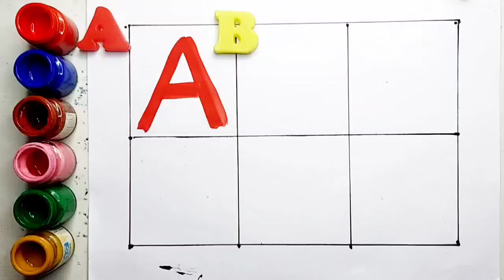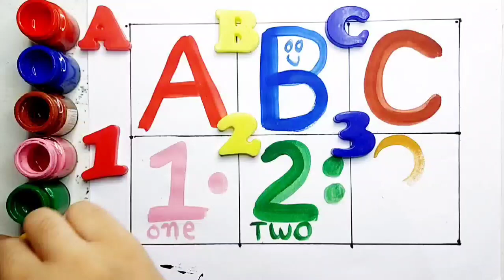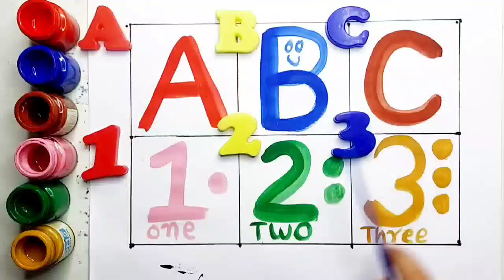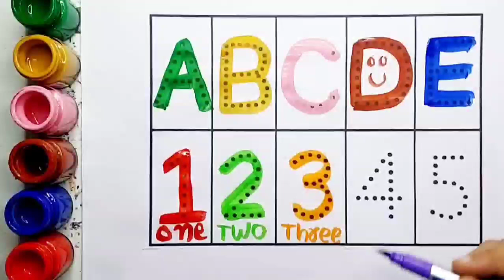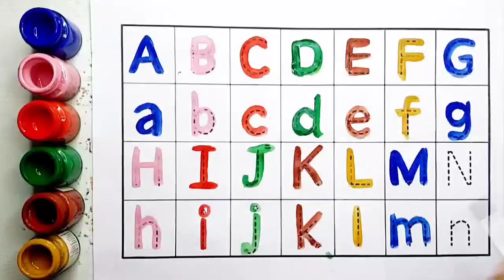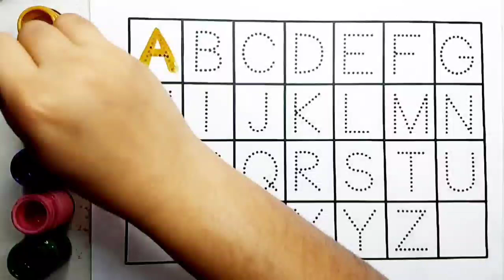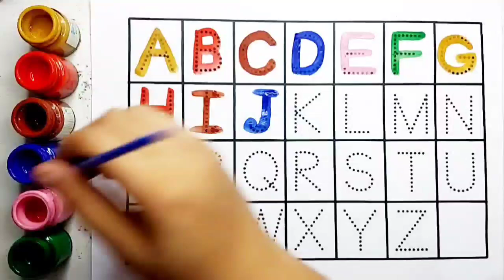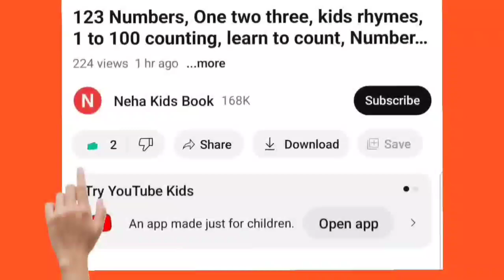Collection of Alphabet drawing colouring for kids |Easy draw and paint alphabet |English for kids,22